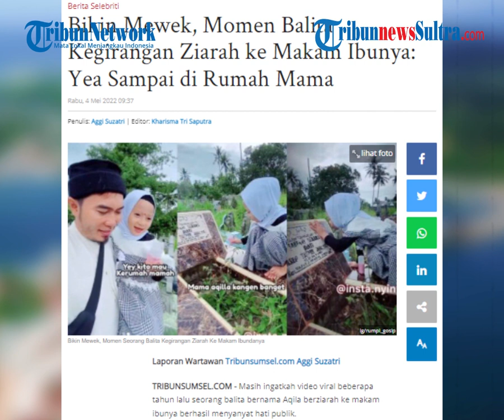Nangis, Anak Ini Ziarahi Makam Ibunya, Tapi Curhat Kalau dirinya Kangen Dengan Ibunya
Masih ingatkah video viral beberapa tahun lalu seorang balita bernama Aqila berziarah ke makam ibunya berhasil menyanyat hati publik. Baru-baru ini bocah tersebut kembali mengunjungi makam ibundanya di momen hari raya Idul Fitri bersama sang ayah. Bocah yang diketahui bernama Aqilla itu mengaku rindu dengan sosok almarhum ibunya.

zulkifli dk
Sumber: IG/rumpi_gosip